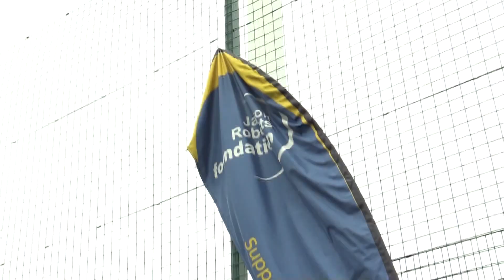London Youth Premier League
Introducing the London Youth Premier League 2016/17.

Filming by Lianna Bagley and Mitul Samji
Editing by Lianna Bagley